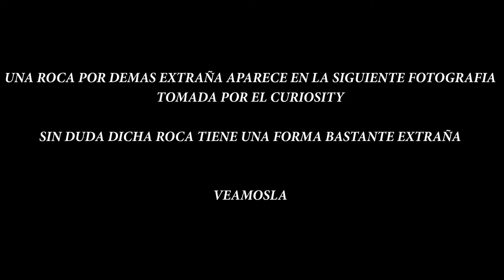EXTRAÑA ROCA O RESTOS DE UNA ESTRUCTURA